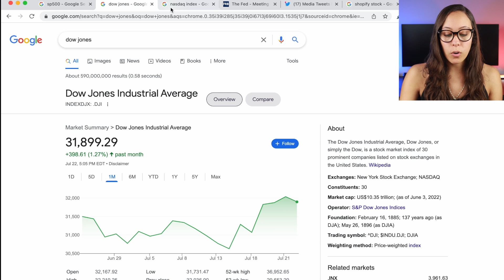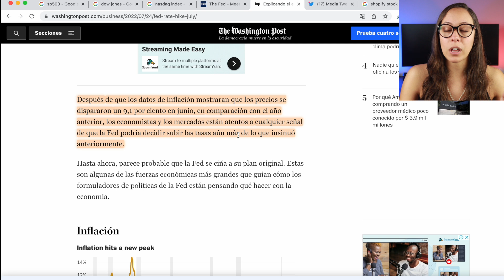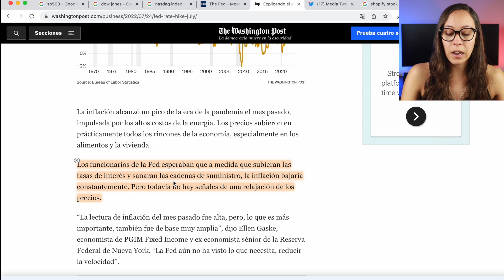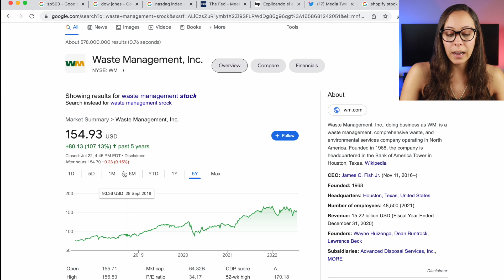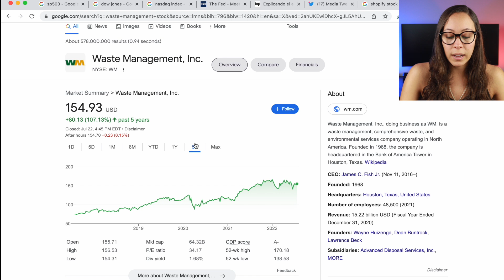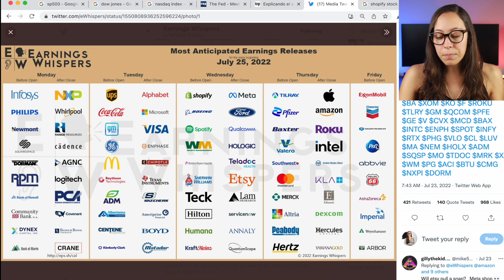Semana Intensa Y Decisiva Para El Mercado!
Sabemos que el mercado se ha estado recuperando un poco pero esta semana puede ser decisiva para el mercado por diferentes noticias y reportes que veremos.